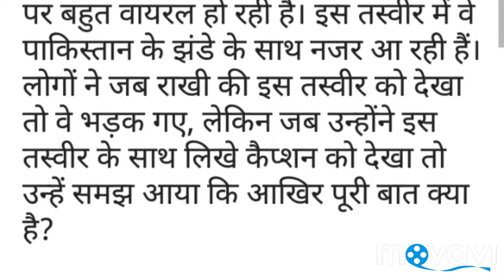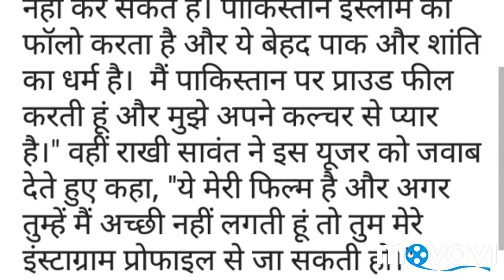Rakhi Sawant पाकिस्तान के झंडे के साथ देखा राखी का फोटो,